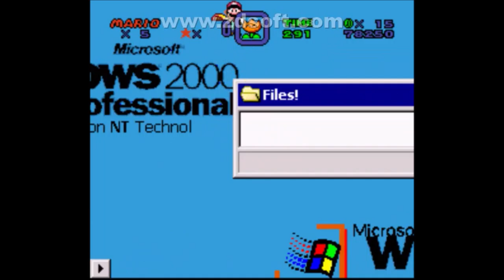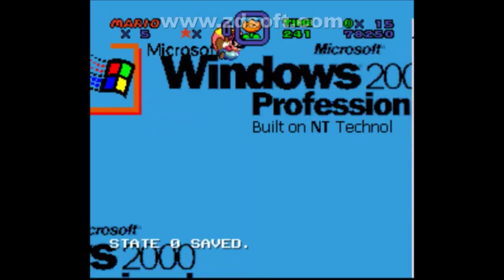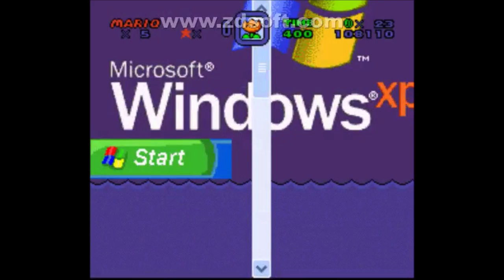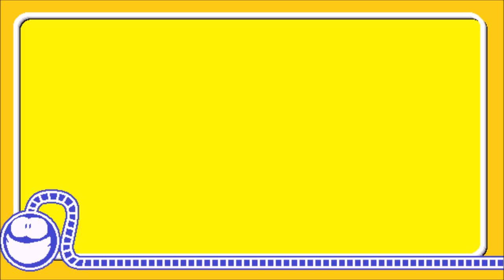SMW Hacks: New Windows Bros.